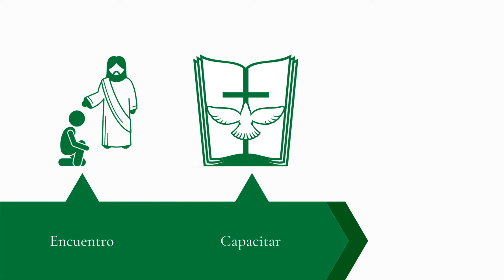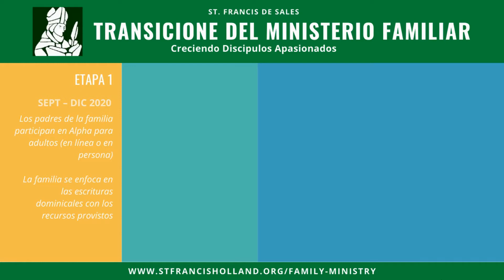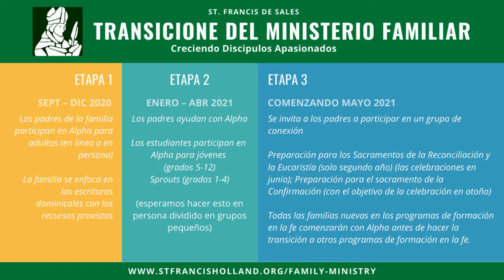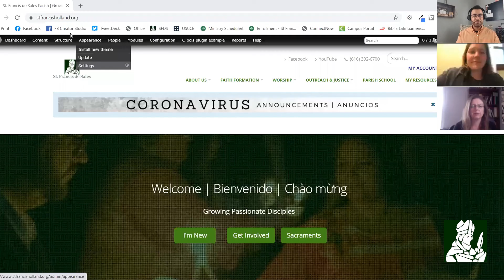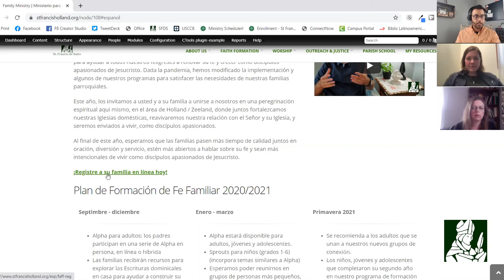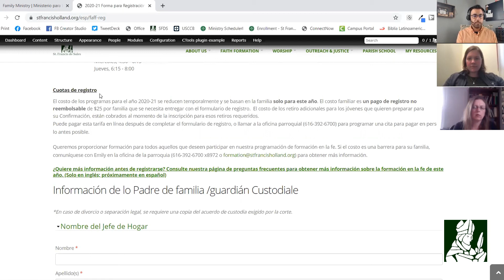Información Sobre el Ministerio Familiar 2020-2021 - Espanol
Le invitamos a usted y a su familia para unirse a nosotros en esta peregrinación espiritual este año, mientras juntos construimos nuestras Iglesias domésticas, reavivamos nuestra relación con el Señor y su Iglesia, y seamos enviados a vivir como discípulos apasionados de Jesucristo. Aprenda más sobre nuestro plan para el ministerio familiar viendo el video informativo. sitio web